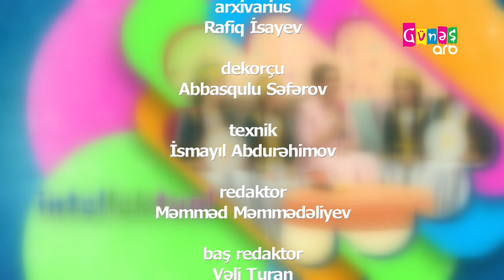Çərpələng 18 sentyabr 2023 cü il